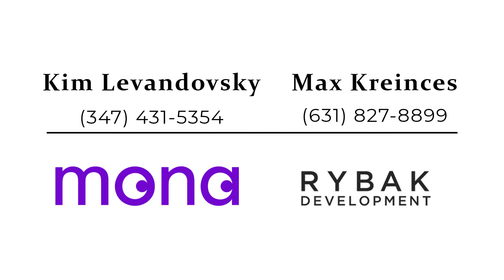369 Leonard Street, Brooklyn, NY - Presented by Max Kreinces & Kim Levandovsky